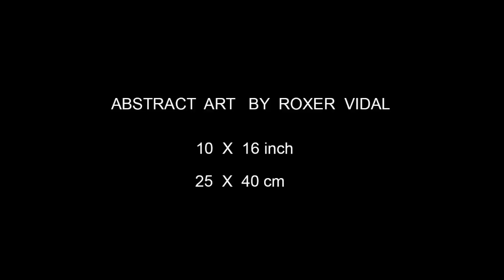Abstract painting on Canvas / Abstract Art /"Attraction By Roxer"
Abstract painting on Canvas / Abstract Art / By Roxer. Video with demonstration and techniques contemporary.